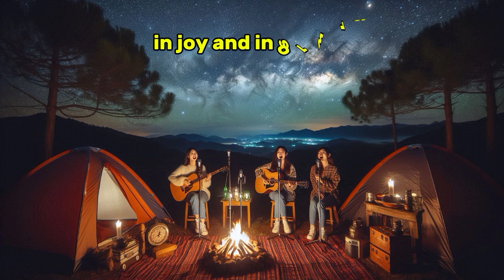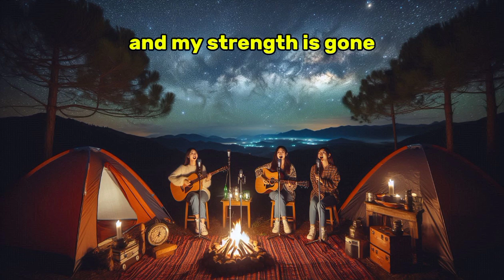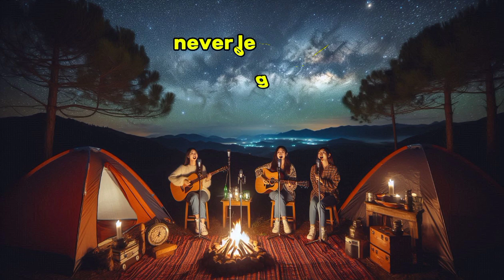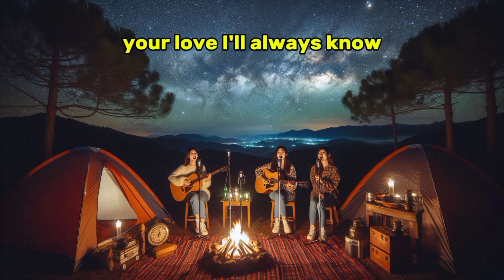Stay With Me - Magpie Music | Morning worship songs | Christian Music with Lyrics | Spiritual Melody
[Verse]
Oh Lord stay with me
Hold my hand real tight
When the night gets dark
Guide me with your light

[Verse 2]
I need you every day
Through all of life's storms
In joy and in sorrow
Keep me in your arms

[Chorus]
Stay with me oh Lord
Never let me go
In your grace I'll rest
Your love I'll always know

[Verse 3]
When my heart is weary
And my strength is gone
Lift me up sweet Savior
Help me carry on

[Verse 4]
Through valleys and peaks
Your presence I seek
Oh Lord be my rock
Strong when I am weak